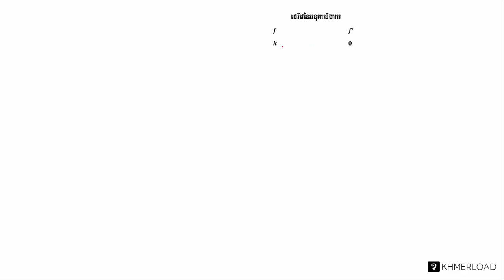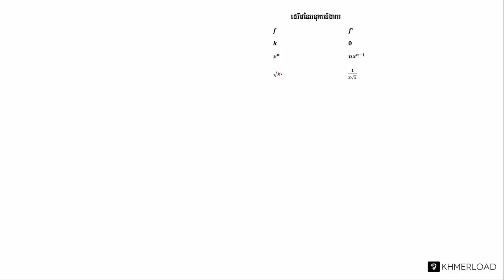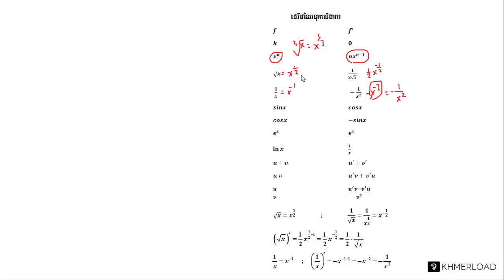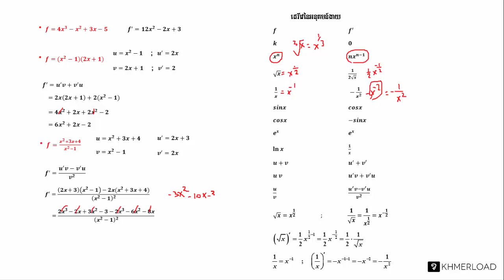គណិតវិទ្យាថ្នាក់ទី១២ មេរៀន ដេវីវេ ៖ គណនាដេវីវេ (១)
បទពិសោធន៍​​ការងារ​របស់​លោក​លើ​វិស័យ​គណិតវិទ្យា​រួមមាន៖​
-បង្រៀន​គណិតវិទ្យា​នៅវិទ្យាល័យ និង​មហាវិទ្យាល័យ
-រៀបរៀង​កម្មវិធី និងសៀវភៅសិក្សាគណិតវិទ្យា
-បណ្ដុះបណ្ដាល​គ្រូ​លើ​ការបង្រៀន​គណិតវិទ្យា
-ឯកទេស​បង្រៀន​គណិតវិទ្យា​សម្រាប់​សិស្សខ្យោយ
-ឯកទេស​លើ​ការរៀបចំ​តេស្ត​​គណិតវិទ្យា​សម្រាប់ វាយ​តម្លៃ​ការសិក្សា​​សិស្ស